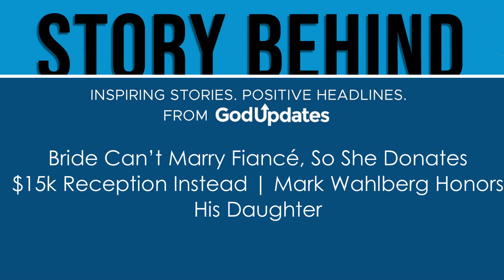Bride Can’t Marry Fiancé, So She Donates $15k Reception Instead | Mark Wahlberg Honors His Daughter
A bride in California called off the wedding but ended up donating the reception. And she made quite a few people’s night. AND When Mark Wahlberg’s daughter Grace turned 14, the proud papa took to social media to honor his little girl. To see videos and photos referenced in this episode, visit GodUpdates! Discover more Christian podcasts at lifeaudio.com and inquire about advertising opportunities